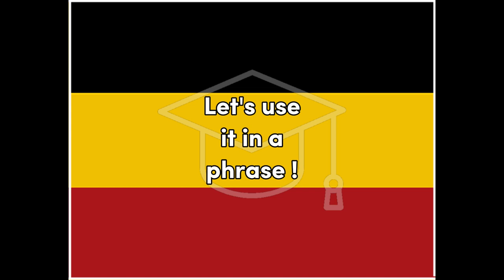Wasser - German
Word of the Day translation for fun and easy learning and education, German Wasser